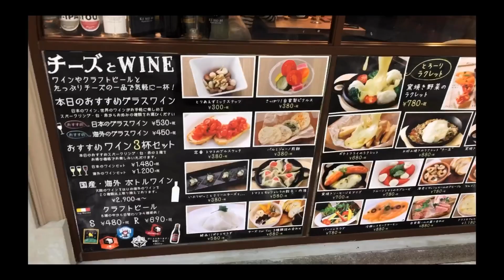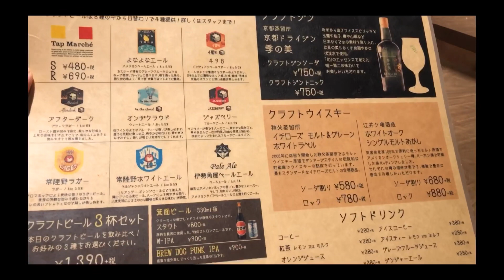梅田でチーズとワインのお店で絶品料理❣️【チーズとWINE】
梅田のホワイティ梅田でイタリアンとパスタとチーズワインが楽しめるお店にゆきました！【チーズとWINE】というお店です！

チーズとWINE ホワイティうめだ店
大阪府大阪市北区角田町2 ホワイティ梅田 ノースモール2